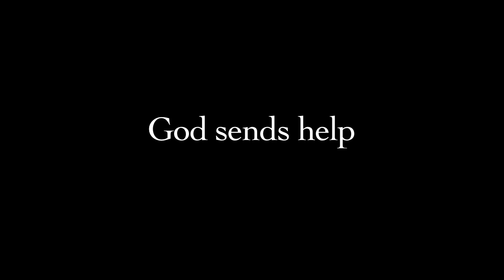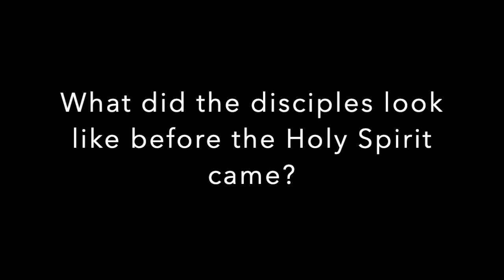Collective Worship - Pentecost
This is the Assembly for St Jude and St Paul’s school on the theme of Pentecost.

The animation is from the Jesus Storybook Bible